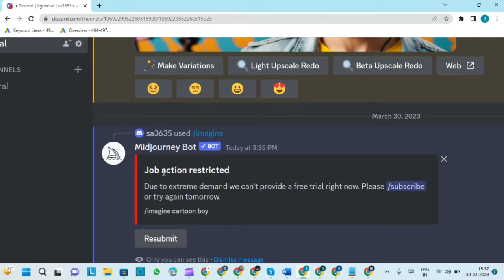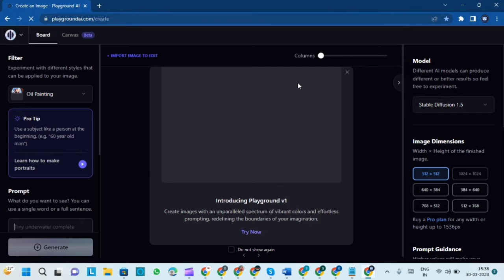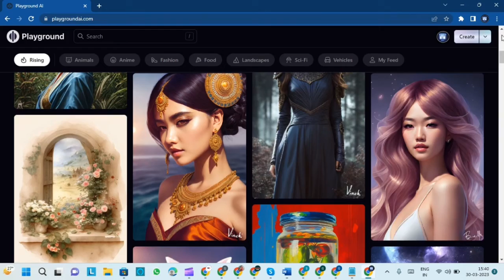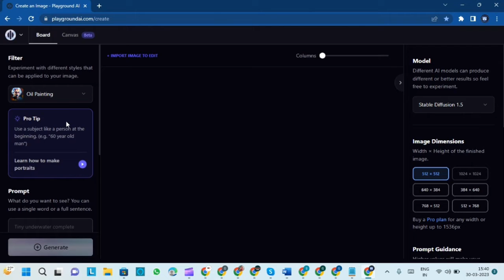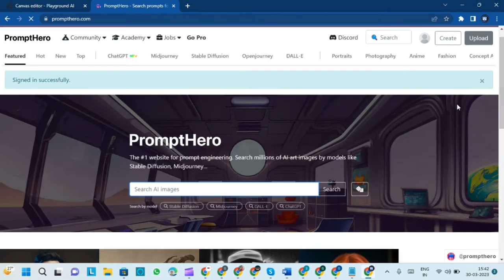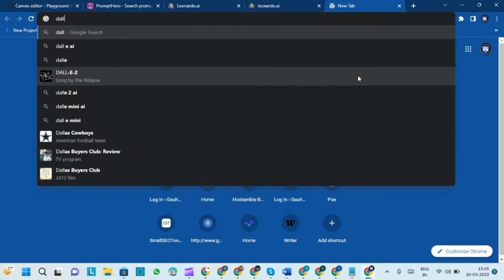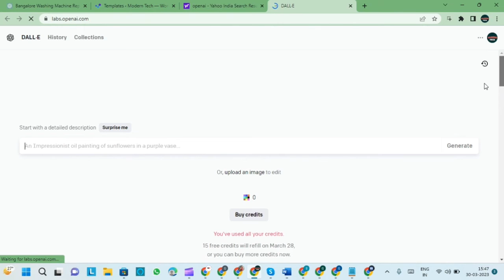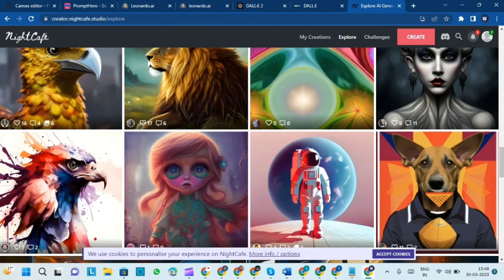Job action restricted Midjourney - Due to extreme demand we can't provide a free trial right now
in this video i will explain yoy how can you fix midjourney job action restricted so I hope you enjoy this tutorial

Job action restricted, Due to extreme demand, we can't provide a free trial right now.